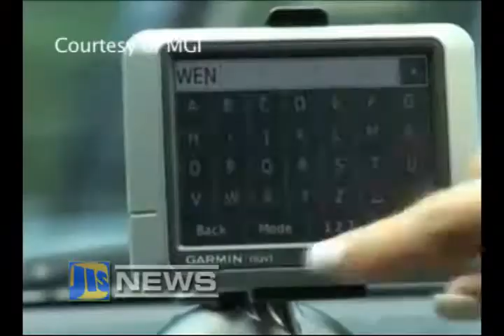JIS NEWS_MARCH 11, 2013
NEW FALMOUTH POLICE STATION
22M EURO GRANT FOR HEALTH SECTOR
NAT'L INFANT FEEDING POLICY
600 NEW VENDING SPACES DOWNTOWN
MERGING ENVIRONMENTAL AGENCIES
BUILD MORE BPO SPACES